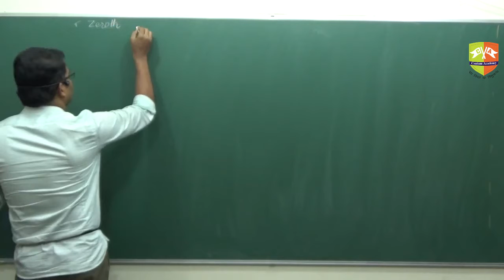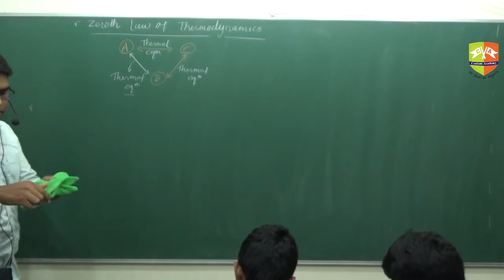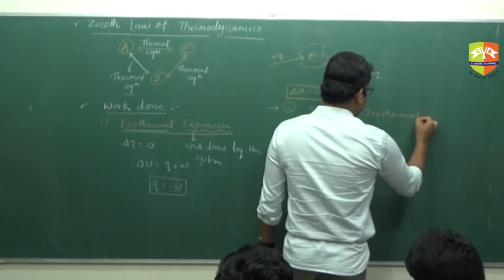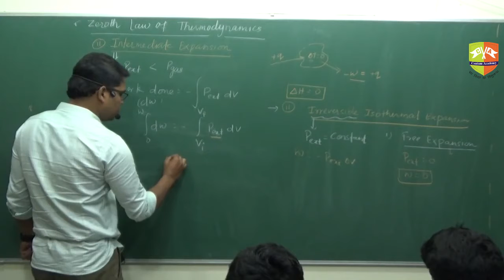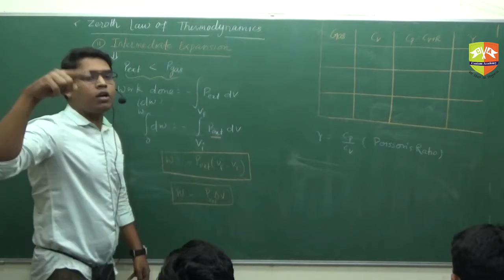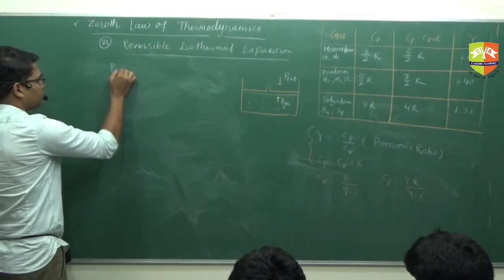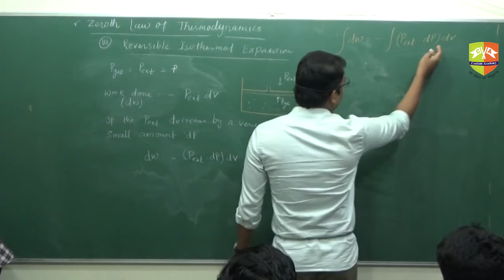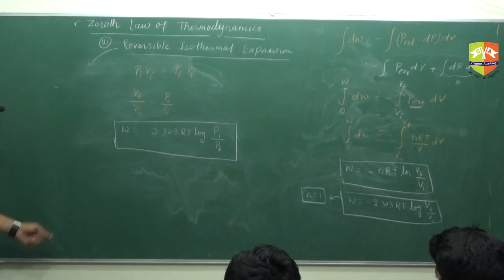Thermodynamics 6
Enjoy Learning!!!